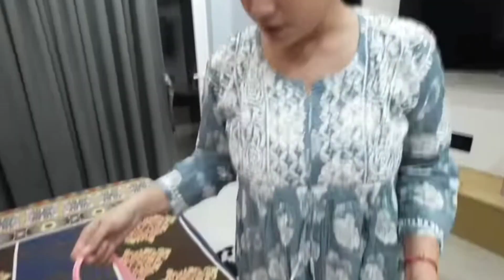पायल मां बन गई है || Payal ne Diya twins baby ko janam || Payal ka C-section ho Gaya